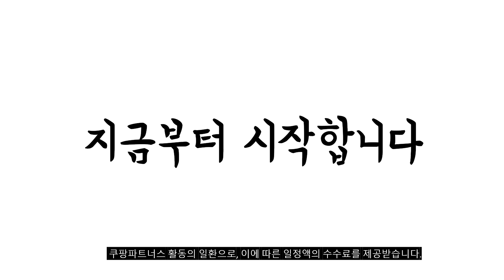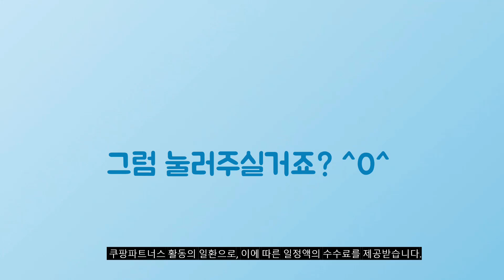2024년 가성비대박 창문로봇청소기 추천순위 TOP10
❤️❤️❤️ 창문로봇청소기 구매 가격 평점 리뷰 정리해 봤어요! ❤️❤️❤️

[00:06]
10위. 한경희 창문 로봇청소기 아파트 유리창 베란다 유리 [198,000원]

[00:11]
9위. 샤오미 HUTT DDC55 창문 로봇청소기 3800PA 초강흡입력 [159,900원]

[00:17]
8위. 아이뮤즈 클링봇 2세대 유리창 로봇 청소기 ClingBot [146,280원]

[00:22]
7위. 62mm 초슬림 양방향 분사 창문 로봇 청소기 [60,800원]

[00:28]
6위. 파워가드 파워윈클봇 유리창 창문 로봇청소기 PWB-S650W 화이트 [135,000원]

[00:33]
5위. OSLAB 창문 물걸레 로봇 청소기 매장 카페 [119,000원]

[00:39]
4위. 파워윈도우봇 창문로봇청소기 초슬림 7.5cm PWB-S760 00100 화이트 [135,000원]

[00:44]
3위. miraemoa 창문 로봇청소기 자동물분사 물걸레 유리창 닦이 [97,900원]

[00:50]
2위. 자동 물분사 창문 로봇청소기 유리창 베란다 청소로봇 [127,900원]

[00:55]
1위. 파워윈도우봇 창문로봇청소기 초슬림 7.5cm PWB-S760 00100 화이트 [135,000원]